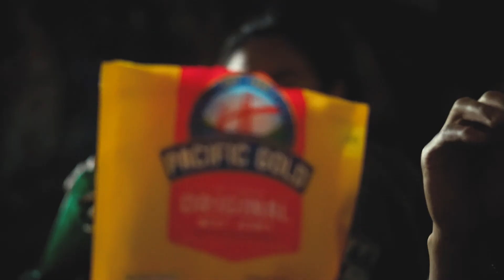Hawaii | Hiking Stairway to Heaven again... (Legal way) | Jerome de leon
A lot of people wanted to hike the famous stairway but don't know how to get there, my friends always contact me if they needed a tour guide to the hike coz other people don't want to go back on this brutal hike.
@Exur Garcia